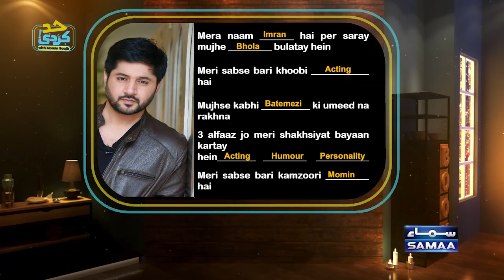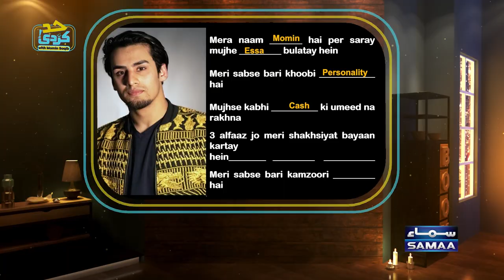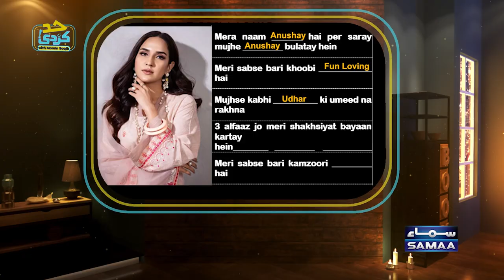Anoushay Abbasi With Momin Saqib | Episode 15 | Had Kar Di | SAMAA TV